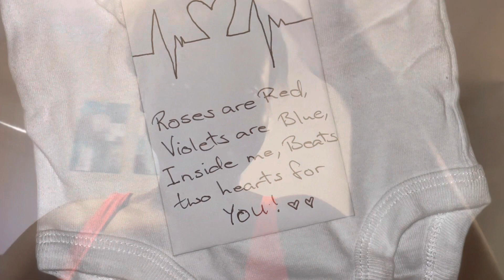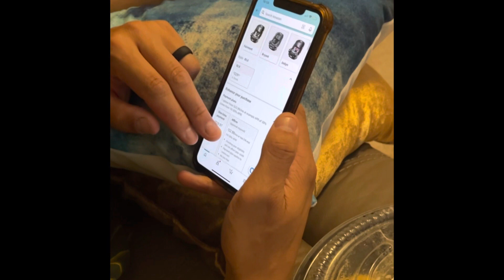Finding out I’m Pregnant and telling my Husband!✨🤰🏾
Hello lovely, in todays video I recorded myself taking a pregnancy test, found out I’m pregnant and surprised my husband with the news on camera! Thank you for taking the time to click and watch my video I hope it put a smile on your face just like it did ours! My husband and I are excited to start this new journey and be able to share it with you all you!!❤️
We highly appreciate the love and well wishes we have received and continued to receive as we made the announcement!❤️much love!

If you’d like to bless our baby, here our registry!

Baby Haefs
ref_=cm_sw_r_apin_dp_V709KPF0XMYSFPRXWTMP